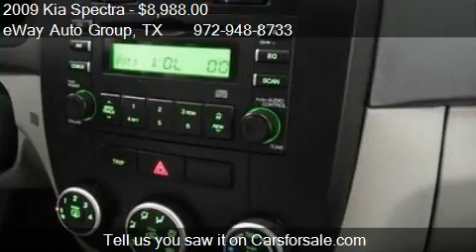2009 Kia Spectra LX - for sale in Carrollton, TX 75006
eWay Auto Group

Come test drive this 2009 Kia Spectra LX for sale in Carrollton, TX.

YOU ARE VIEWING A 2009 KIA SPECTRA.  THIS VEHICLE IS POWERED BY THE 2.0 LITER VVTI 4 CYLINDER ENGINE WITH AUTOMATIC TRANSMISSION.  THIS IS A GREAT ECONOMICAL CAR THAT YOU WILL SPEND MORE TIME DRIVING THAN AT THE PUMP.  OPTIONS INCLUDE, POWER WINDOWS, POWER LOCKS, FACTORY STEREO AND ICE COLD A/C.  ASK US ABOUT OUR SPECIAL FINANCE PROGRAM FOR THOSE WITH CREDIT CHALLENGES.  WE CAN GET YOU ON THE ROAD TODAY!     OUT OF TOWN BUYERS WE OFFER FREE AIRPORT PICK-UP AT DFW AIRPORT AND DALLAS LOVE FIELD AIRPORT. WE CAN ALSO ASSIST IN SHIPPING YOUR NEW CAR OR TRUCK AS WELL. IF YOU ARE IN THE DALLAS/ FORT WORTH AREA DROP BY OUR INDOOR SHOWROOM LOCATED HERE IN CARROLLTON, TX. WE ARE A LICENSED BONDED DEALER HERE IN TEXAS THAT CARRIES ALL MAKES AND MODELS.

AM/FM,CD Player,Tilt,Power Steering,Dual Front Airbags,Side Airbags,Variable Wipers,Rear Defroster,Drivers Front Airbag,Side Head Air Bag,Rear Head Air Bag,Front Disc/Rear Drum Brakes,Child Safety Locks,Gasoline Fuel,Auxiliary Pwr Outlet,Tire Pressure Monitoring